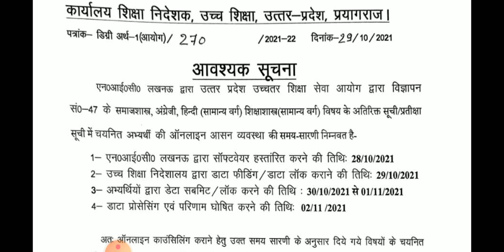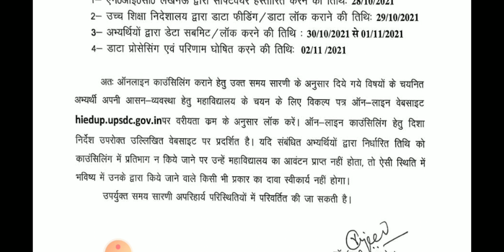Latest updates Uphesc Assistant Professor advt 47